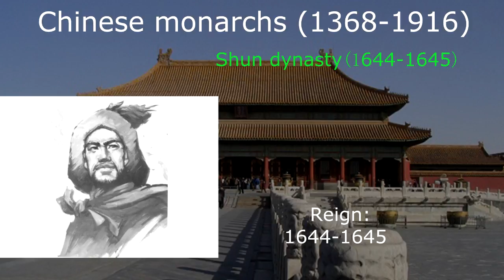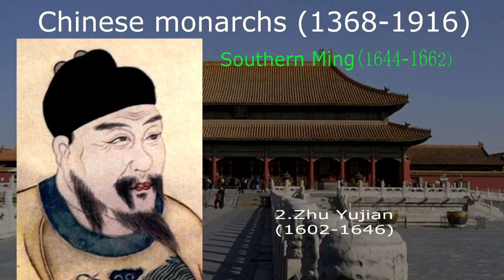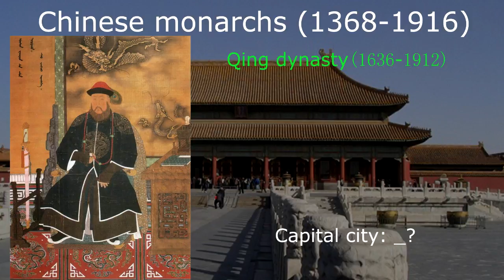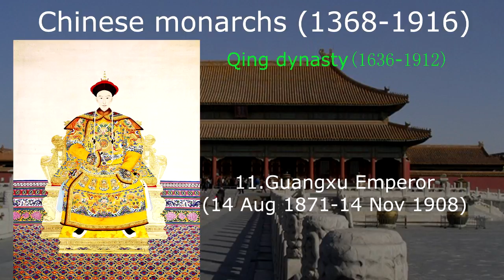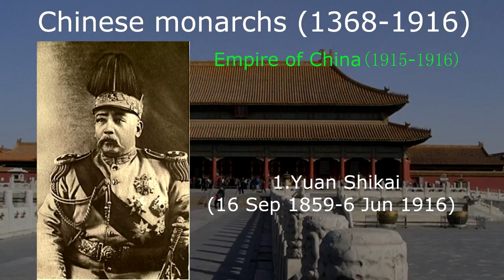Chinese monarchs (1368-1916)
Chinese monarchs (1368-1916): In this video show about the Chinese monarchs from1368 to 1916 that contain : Ming dynasty (1368–1644), Shun dynasty  (1644–1645), Southern Ming (1644–1662), Qing dynasty (1636–1912), Empire of China (1915–1916), Good for Chinese history!!.